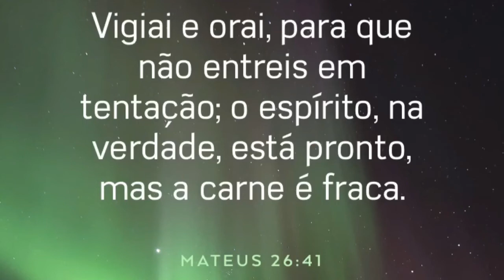COLHENDO PÊSSEGOS EM VASOS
~ Olá lindos (as) tudo na paz com vcs?

~ Aqui mostramos nossa colheita de pêssegos 🍑
Nossa muda é plantada em um vaso de 20 litros e tem apenas 1 ano e meio e já deu uma ótima produção.
Adubos: esterco de gado, galinha, farinha de osso e fort fruta.